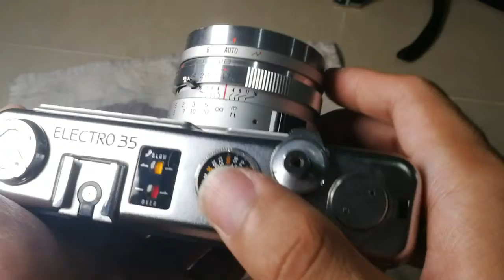24 เมษายน ค.ศ. 2019